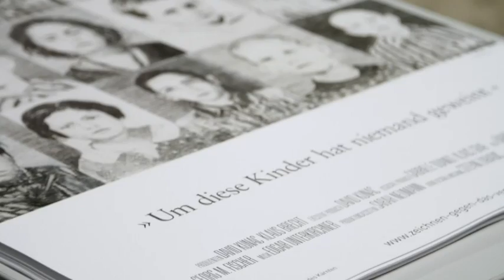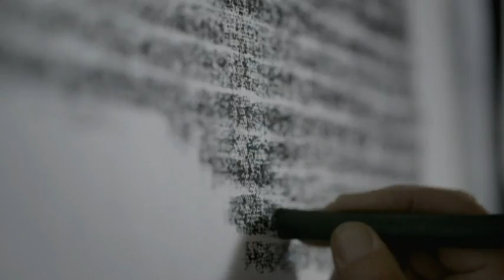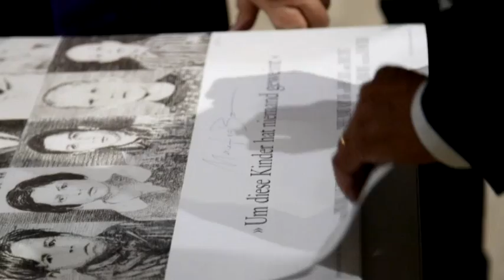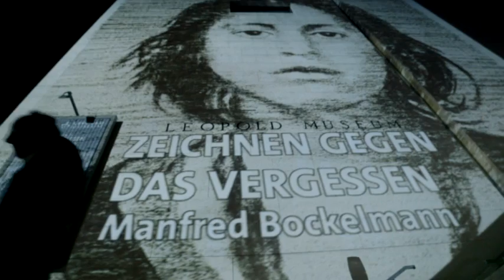Szene in München: Weltpremiere: “Zeichnen gegen das Vergessen”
4 Jahre lang hat ein Münchner Filmteam den Künstler Manfred Bockelmann bei seinem Projekt “Zeichnen gegen das Vergessen” begleitet.